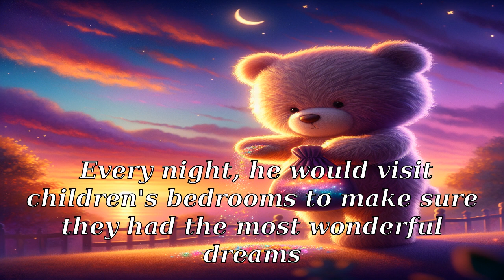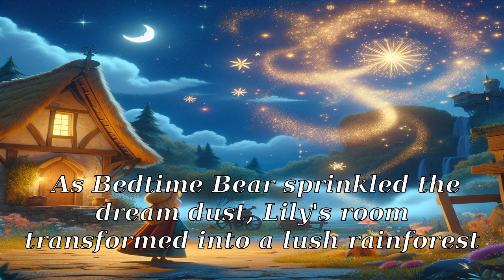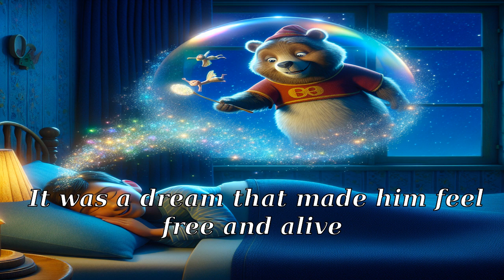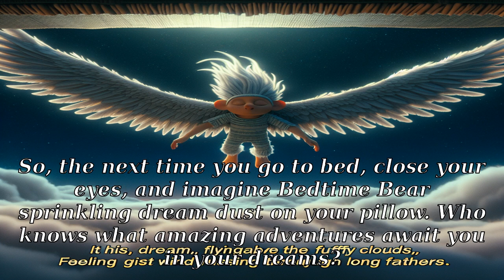Dreamy Adventures with Bedtime Bear-Kids Bedtime Story - English reading practice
keyword-
3 LETTER WORDS reading
Sentences
Alphabets
Reading practice for kids
Phonics
Sight Words
Spelling words
Reading comprehension
Reading for grade 1
Kids reading
English reading
Grammar
Science
Math